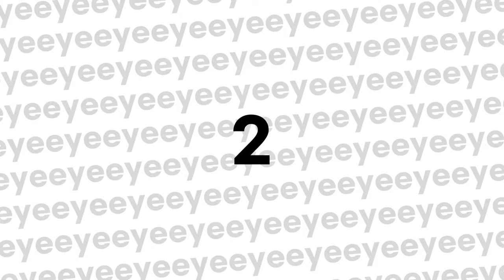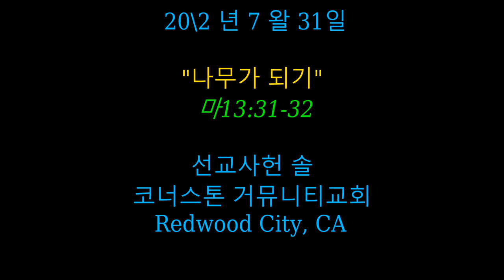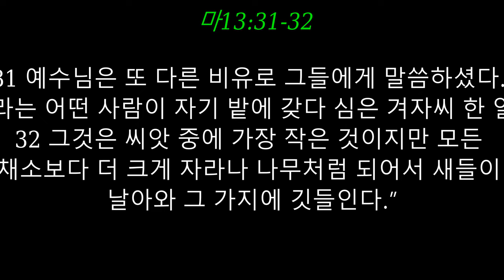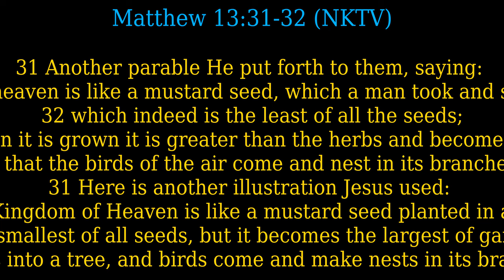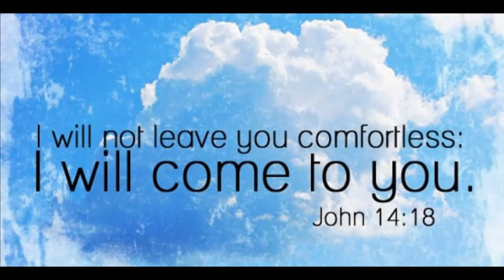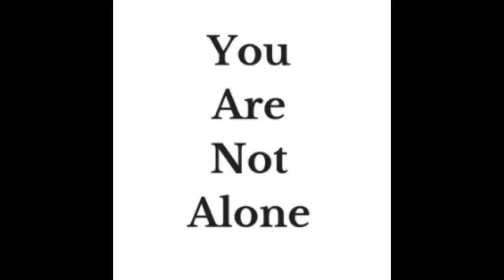"나무가 되기 Becoming A Tree Matthew 13: 31-32"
2022 년 7왈 31 일
" 나무가 되기"

마 13:31-32
31 예수님은 또 다른 비유로 그들에게 말씀하셨다. “하늘 나라는 어떤 사람이 자기 밭에 갖다 심은 겨자씨 한 알과 같다.

32 그것은 씨앗 중에 가장 작은 것이지만 모든 채소보다 더 크게 자라나 나무처럼 되어서 새들이 날아와 그 가지에 깃들인다.”

 미션아티 훈 솔
코너슽톤 거 뮤니틱교회
Redwood City, CA
Today's EM  Message:
"Becoming A Tree:"

31 Here is another illustration Jesus used: “The Kingdom of Heaven is like a mustard seed planted in a field. 32 It is the smallest of all seeds, but it becomes the largest of garden plants; it grows into a tree, and birds come and make nests in its branches.”

Missionary Hoon Sol
Corjerstone Community Church
Redwood City, CA

"The Parable  of Mustard Seed"

The Parable of the Mustard Seed
31 Another parable He put forth to them, saying: “The kingdom of heaven is like a mustard seed, which a man took and sowed in his field, 32 which indeed is the least of all the seeds; but when it is grown it is greater than the herbs and becomes a tree, so that the birds of the air come and nest in its branches.”

Pastor  Gino Coracci
Soutrh Denver Bible (303)
W. KEN CARYL AVE. LITTLETON, CO. 8012
Calvary South Denver, Colorado